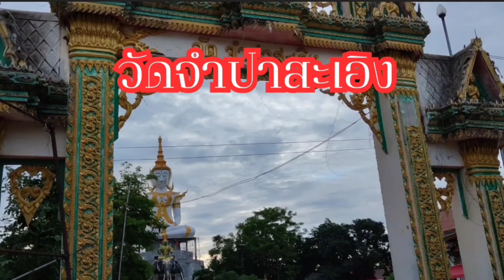พระองค์ใหญ่❗วัดจำปาสะเอิงจังหวัดสุรินทร์